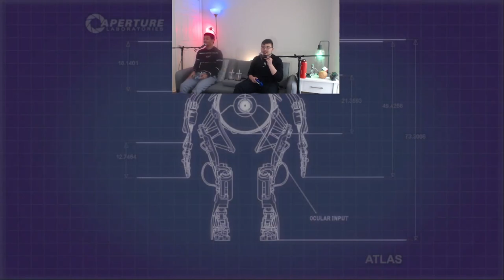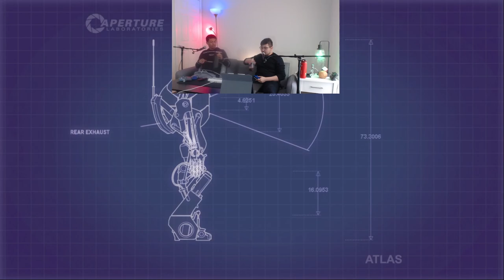"Terry Einstein" - Let's Play: Portal 2 Co-op (Episode 1)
In this episode, Anthony and Ben take on the cooperative levels of Portal 2!
This episode of "Let's Play: Portal 2 Co-op" was clipped from a livestream we did on our Twitch channel.